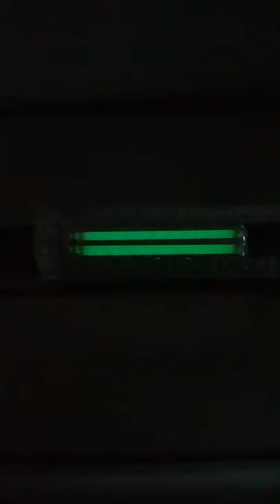Tritium betalight on Geiger-Muller probe ☢️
Some counting in Geiger-Muller counter probably originated by X-ray bremsstrahlung derived from beta rays.